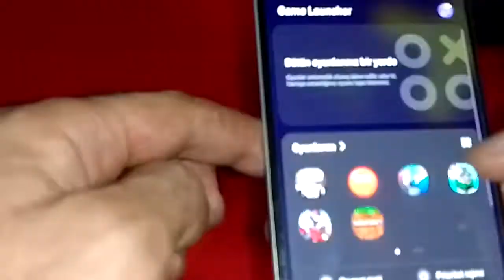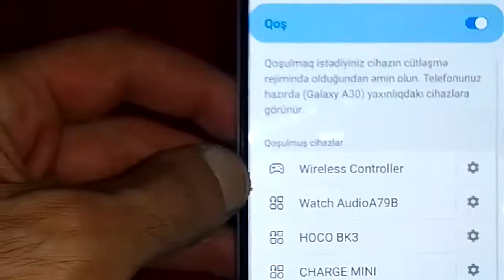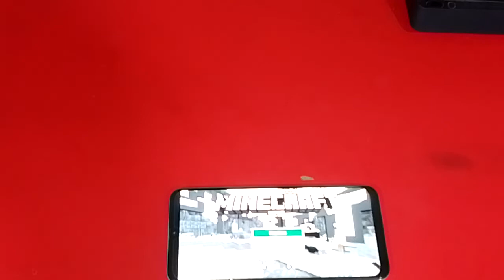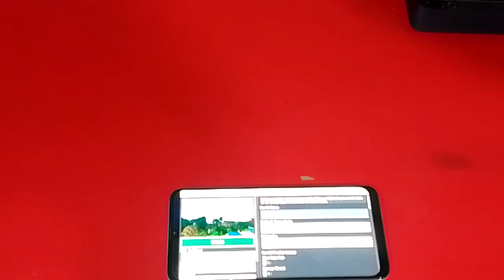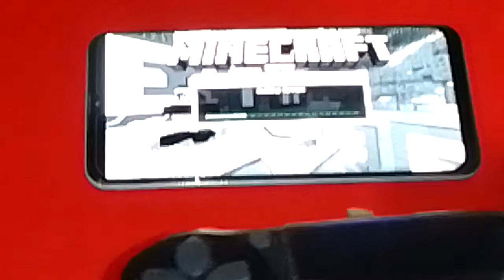playstation 4 joystick Telefona bağlamaq (Oyun oynadıq)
Bizi sosyal medyalarda takip edin
İnternet saytımız Fikirliaz.com
/Printerest /Fikirli
Ayrıca digər Playstation videolarımızdanda faydalana bilərsiz
Suallarınızı kommentlərə yazın biz tez bir şəkildə cavab verirrik